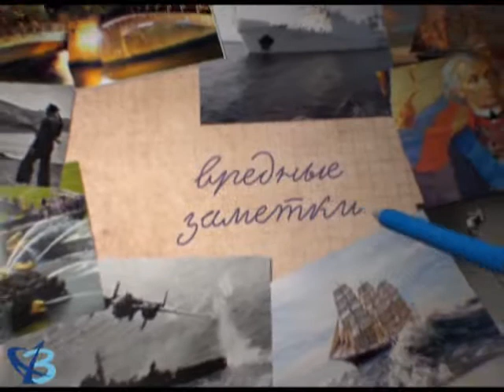«НЕвредные заметки» № 93 16+